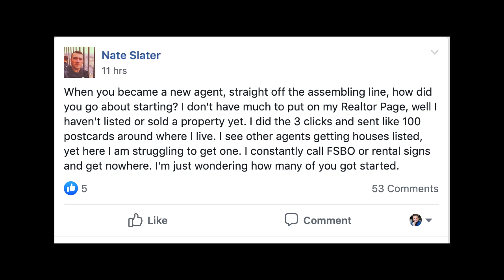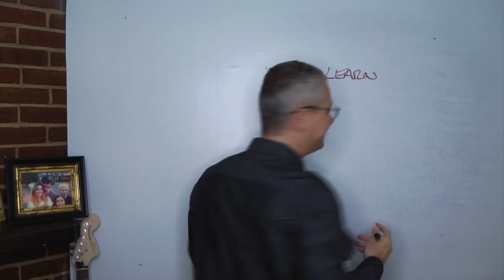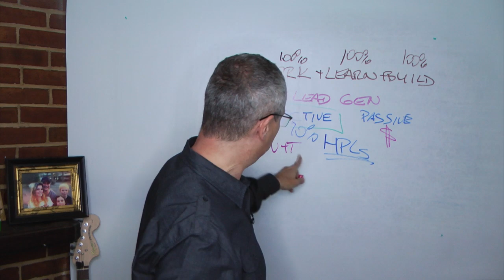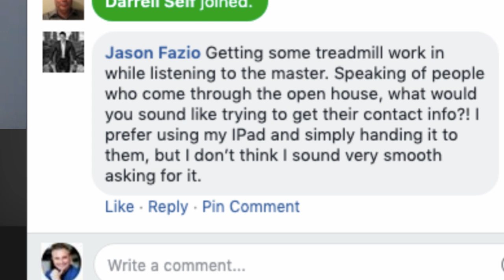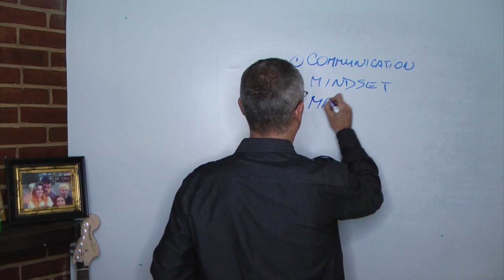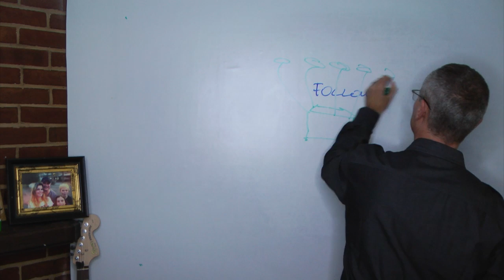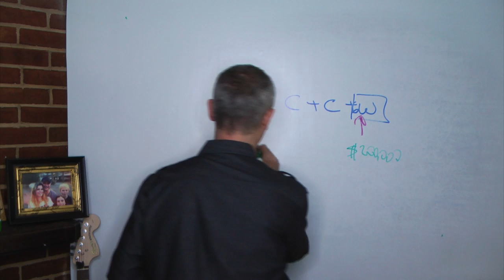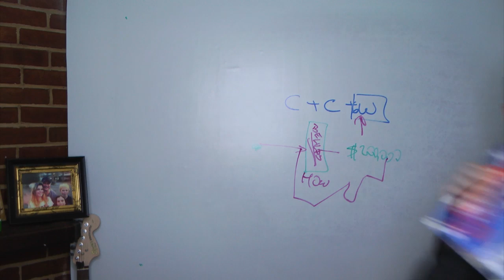How To Get Business As A New Real Estate Agent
"When you became a new agent, straight off the assembling line, how did you go about starting?" Get SEVEN practical tips to help you get your business up and running quickly...  You don't have to be needy or pushy or salesy. You don't have to spend a fortune. And you don't have to annoy your friends and family.

The real estate market is changing. Some will not survive and quit. What it takes to win in this business: The right mindset, generating leads, following up, getting referrals, real estate marketing that generates appointments and listings.